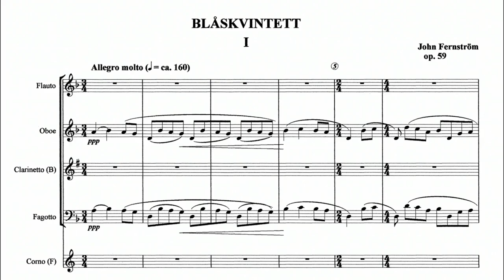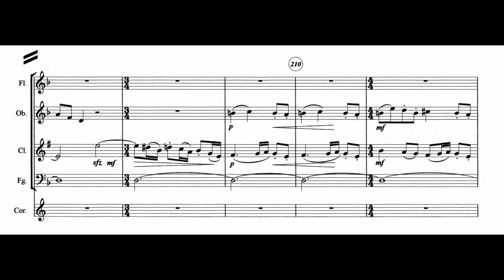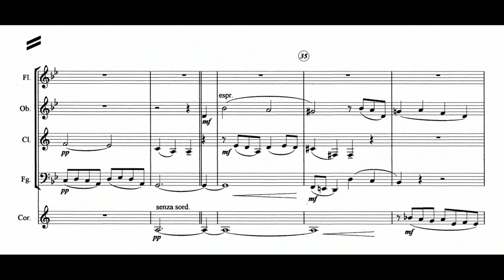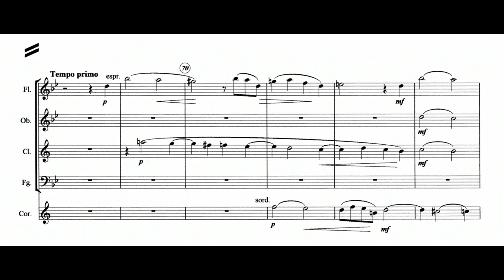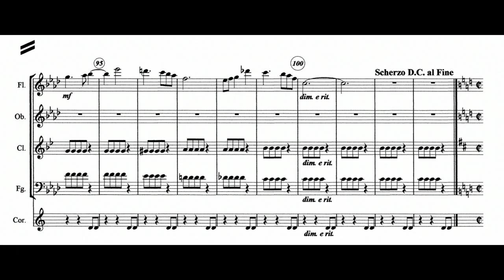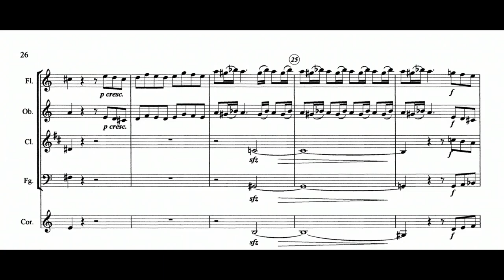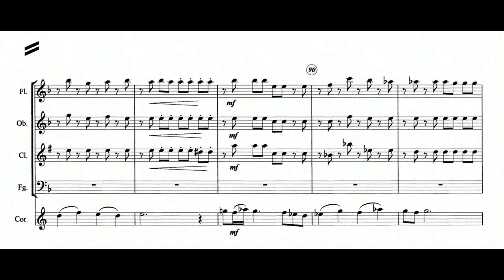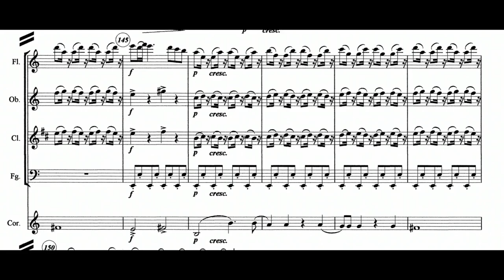John Fernström: Wind Quintet, Op. 59 (1943)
00:00 - I. Allegro molto
05:49 - II. Adagio
11:47 - III. Scherzo: Allegro molto
14:51 - IV. Finale-Rondo: Vivace
Ensemble: Pollux Wind Quintet
Bassoon: Magnus Nilsson
Clarinet: Per Johansson
Flute: Johan Skeppstedt Andersson
Horn: Åshilld Henriksen
Oboe: Carl Andersson
Year of Recording: 2008
"Fernström was born in Yichang, China, where he also spent most part of the first ten years of his life at the mission his father directed, except for a couple of years in Sweden. He resided permanently in the Swedish province of Skåne from 1907 and started to study the violin at the conservatory in Malmö. He was with the symphony orchestra of Helsingborg from 1916 until 1932, with some interruptions for studies; first as a violinist, later as one of its leading conductors. From 1941 he conducted the Lund Women's Student Choir at Lund University and took part in restructuring it, in 1948, into a mixed ensemble named Lund Academic Choir (Lunds akademiska kör). Later the same year Fernström left the choir when he was appointed director of the municipal music school in the city of Lund. In 1951 he founded the Nordic Youth Orchestra, which still today is an almost compulsory step for all young Scandinavian musicians on their way to become professional musicians. In 1953 he was elected member of the Royal Swedish Academy of Music. Fernström died in Lund. He had written twelve symphonies, eight string quartets, many other chamber music pieces, concertos (among which two violin concertos, a bassoon concerto and a clarinet concerto), two operas, and a large number of songs and choral pieces." (Wikipedia)
Note: Big thank you to the Swedish Music Information Center for allowing me to use this score for this video!